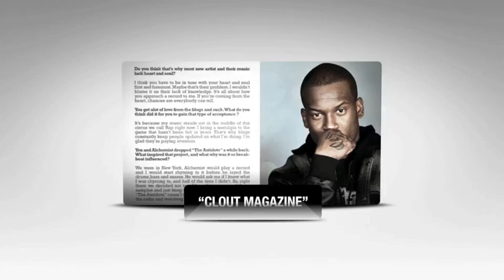GuerillaPress Portfolio Reel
Portfolio reel for GuerillaPress - graphic design, video editing, and creative solutions. Reel edited by Scott O'Malley. to view full portfolio.

*GUERILLAPRESS.NET - GRAPHIC DESIGN & CREATIVE SOLUTIONS*